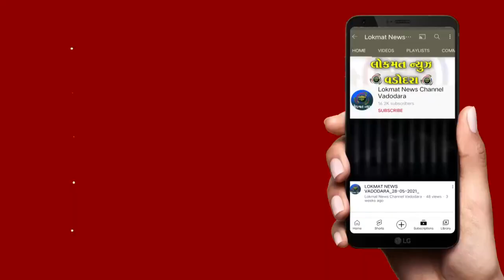ડોર ટુ ડોર કથીત કૌભાંડ મુદ્દે એડિશનલ સીટી એન્જિનિયરે સબ સલામત સાથેનો રિપોર્ટ સુપરત કર્યો